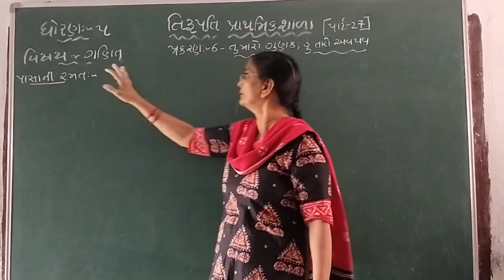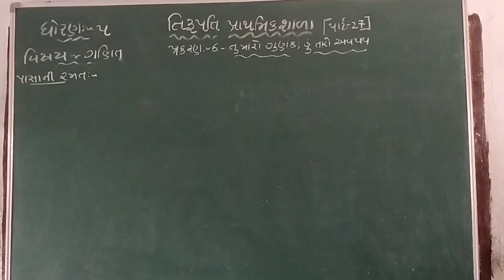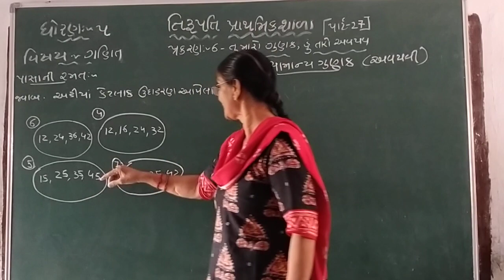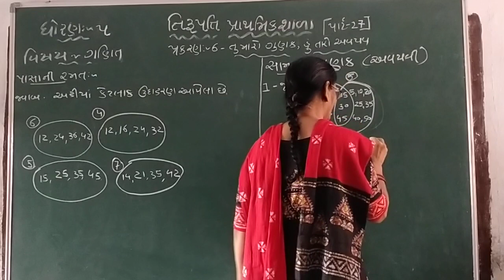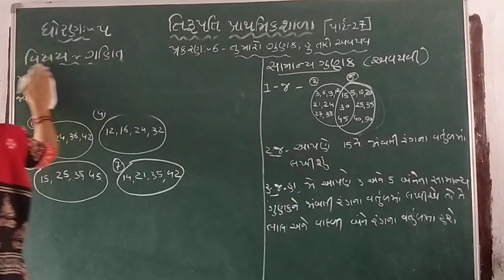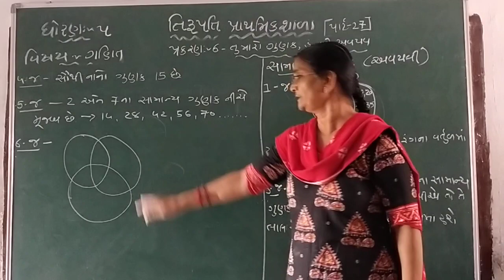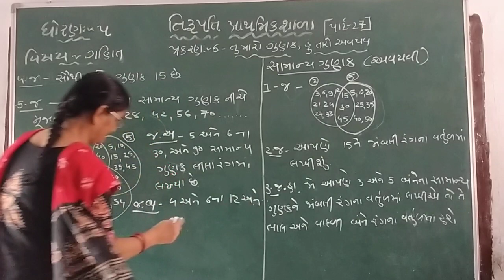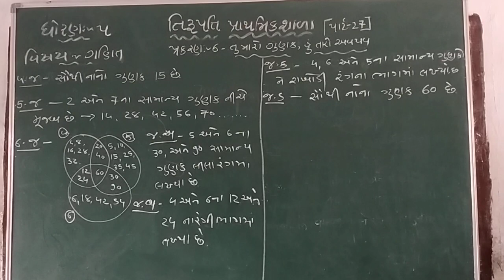Std 5 Maths Part 27 050821